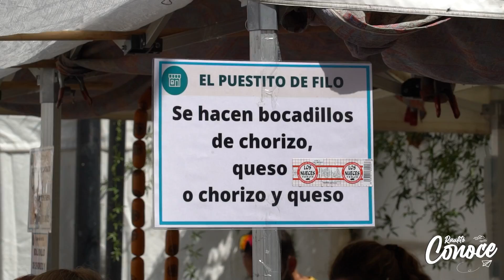COMIDA TÍPICA CANARIA 🇮🇨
Espero que les guste el nuevo capítulo de esta gran historia...